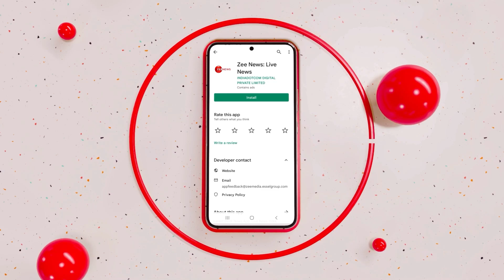Watch: Rescue Efforts Intensify As Towns Flood Across Chile | Climate Change | Environment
Heavy rainfall has battered Chile for days since June 21, resulting in floods, landslides and other disasters in many central and southern areas and leaving more than 400 people homeless and about 37,000 residents in the blackout. Watch the full story...